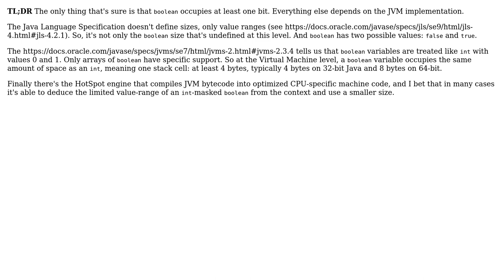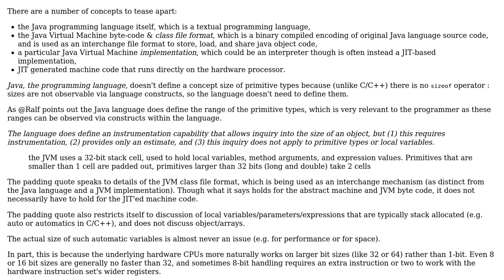Software Engineering: boolean size not defined in java: why? (2 Solutions!!)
Software Engineering: boolean size not defined in java: why?

With thanks & praise to God, and with thanks to the many people who have made this project possible! | Content (except music & images) licensed under CC BY-SA | Music | Images & others | With thanks to user user3222249 user Ralf Kleberhoff user Erik Eidt and the Stack Exchange Network Trademarks are property of their respective owners. You are responsible for your own actions.